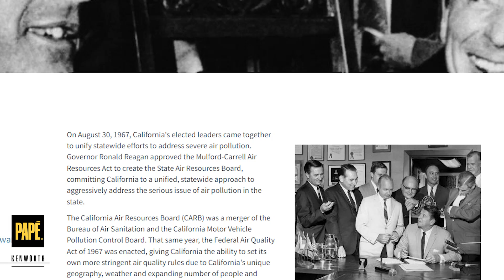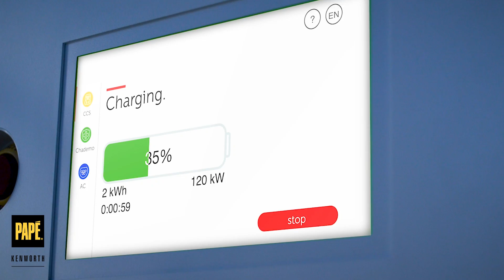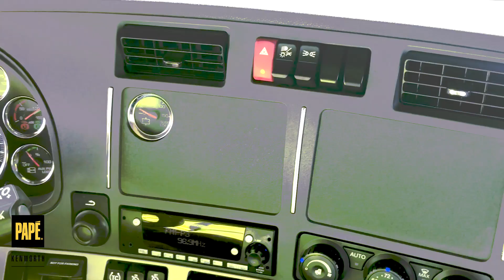Kenworth T680E — Class 8 Zero Emissions Solutions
Take a look at the Kenworth T680E - your game changer in electric trucks, perfect for port and drayage usage, last-mile delivery, and short regional haul trucking.

Mike Hoheisel, zero emissions specialist for Papé Kenworth, sheds some light on the California Air Resources Board (CARB) clean air mandates, and why you need to consider a zero emissions solution. Papé Kenworth is here to support your business while you navigate the landscape of clean air regulations.

The Kenworth T680E provides a solution for the Class 8 market, with the hauling capacity you require and the charging and support solutions you'll need into the future.

Just hit that yellow Papé logo in the lower right during the video.

About Papé Kenworth:
At Papé Kenworth, we are committed to keeping you on the road. Our knowledgeable sales and support teams will find you the right equipment for your job, and our service teams are stationed throughout the West to ensure that you are never far from Papé Kenworth's exceptional technicians and parts inventory. With extensive 24/7 support, an unparalleled parts inventory and the ability to deliver service and equipment to your location; you can trust us to keep your world-class vehicle at peak performance levels. You're never far from Papé Kenworth. With Papé Kenworth locations in Alaska, Washington, Oregon, Nevada, and California, you can count on superior and consistent quality service anywhere.